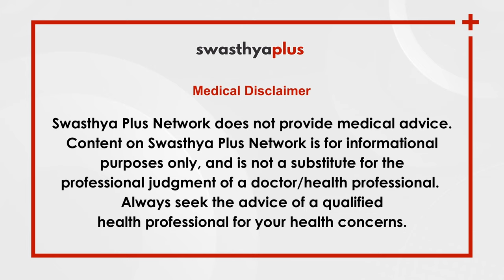How to Feel Ready for Pregnancy? | Jayashree Jothiswaran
Pregnancy, unlike how it is portrayed or glorified on the television, is a very daunting experience. It is natural to feel stressed and anxious about it, especially due to the stress levied up on you by society. Thoughts about being able to conceive, being good parents, successful delivery, or the side-effects of pregnancy on your body can keep you busy throughout this process. Jayashree Jothiswaran, Childbirth Educator & Lactation Counsellor discusses how you can prepare for your pregnancy and overcome this stress.

Worried about the side-effects of pregnancies (0:00)
Not feeling ready to be a parent (3:52)
How does stress impact the process of getting pregnant? (6:22)